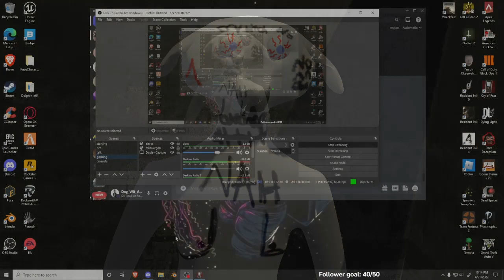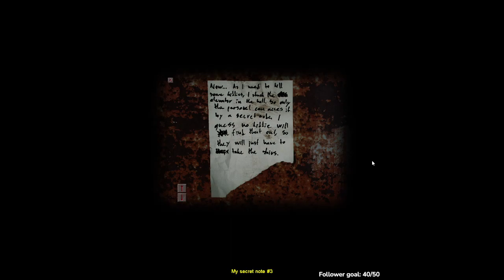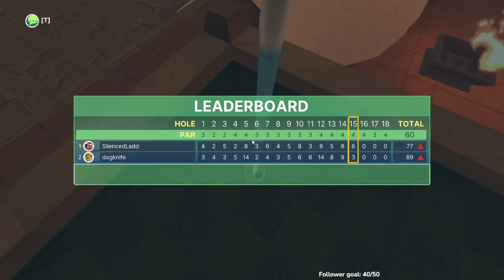paul dano in cry of fear/having a mental breakdown in golf with your friends